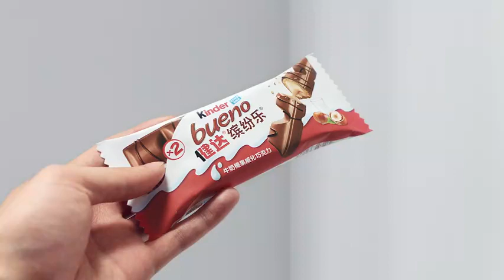气运联盟李润祺🚗健达宣传片 | Li Runqi ✖️Kinder🍫